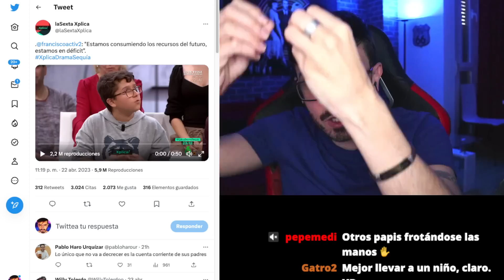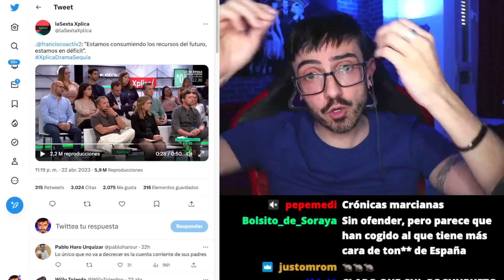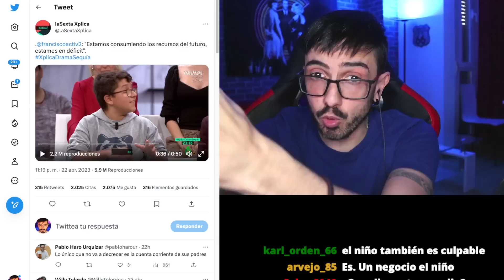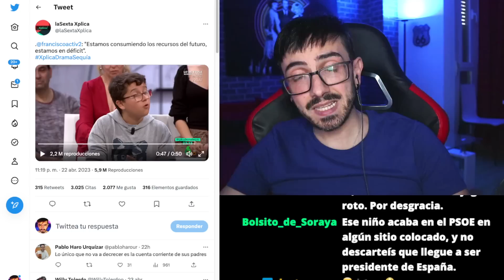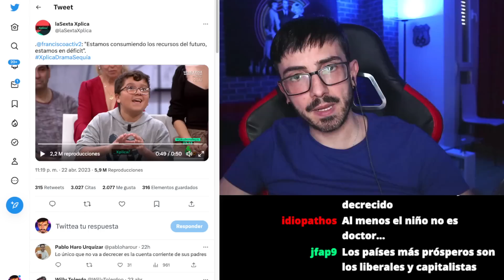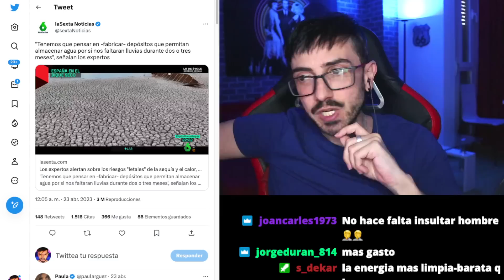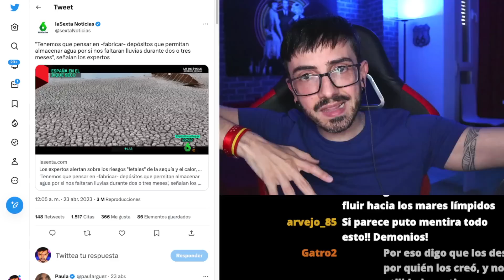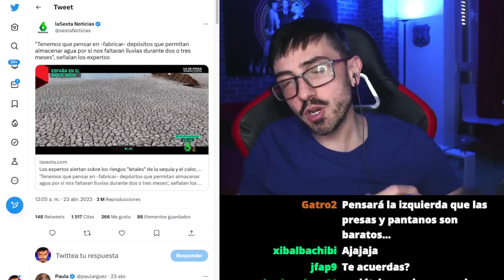EL NIÑO MÁS REPELENTE DE LA TELEVISIÓN / InfoVlogger LIVE